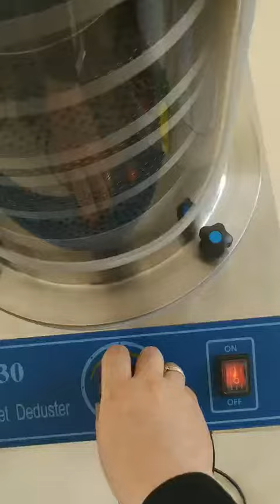SZS230 Upill Tablet Deduster Machine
SZS230 Upill Tablet Deduster Machine is a new product with many new designs, to allow and ensure a better and safer production. It is able to act as both elevating and dedusting machine, which made it a usual combination with other tablet press machine and metal detection machine, and also made it extremely applicable in the field of pharmacy, chemical engineering, electronics and food.
Features:
Its advantages includes long dedusting path, automatic tablet polish on all sides, and high quality dedusting without damage to the tablet itself. In addition, it can act as delivering device for any shape of tablet that needs to be dedusted. Best of all, it correspond with GMP standard. The machine body, cover adopts modular design, easy to adjust export height, the quick assembling connection structure, make the machine more efficient disassembly, installation, also cleaning without dead angle of entrance and exit. The machine can do a 360 degree circumference adjustment, convenient production, save space outstanding production efficiency, can satisfy diameter 3-35mm shape tablets in the large scale production. The dew driving device design, so as to make the machine more smoothly with low noise.
Skype: shtabletpress
WeChat: chinapillpress
Add: Room 416, Building 3, No. 345, Rongmei Road, Songjiang District, Shanghai, China